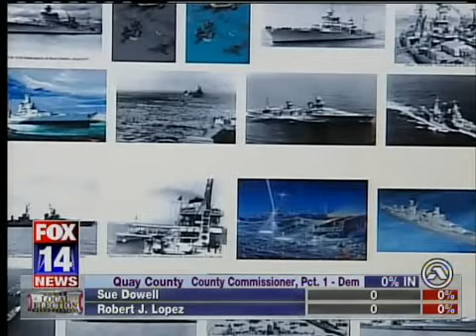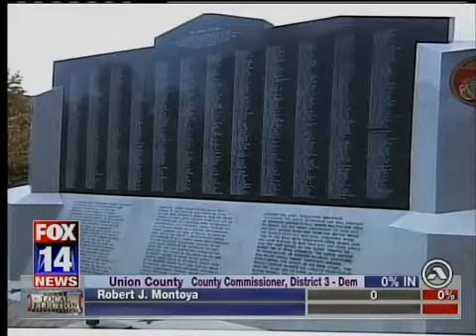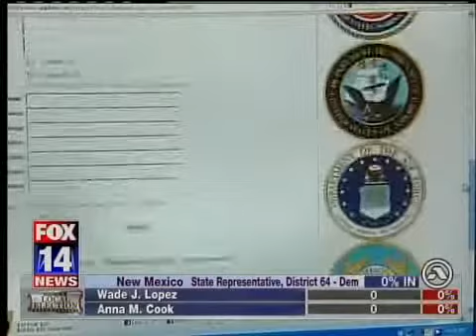USS Indianapolis Survivor PKG -KCIT FOX 14 NEWS @ 9PM